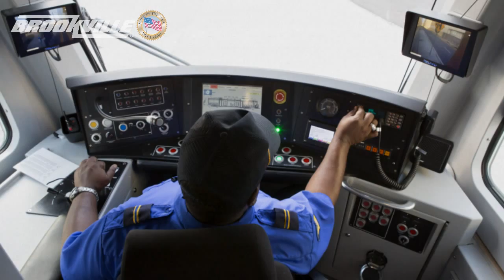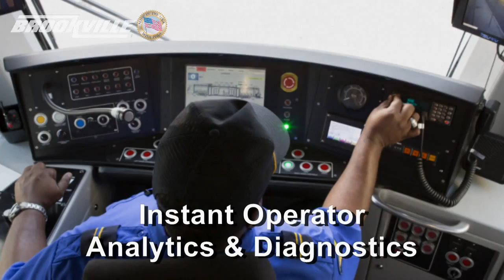BROOKVILLE Liberty Modern Streetcars